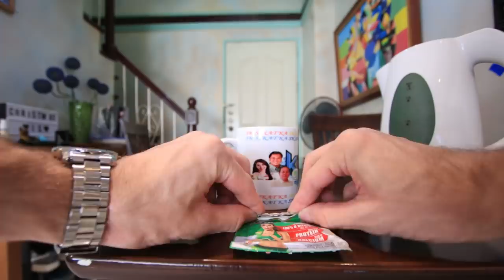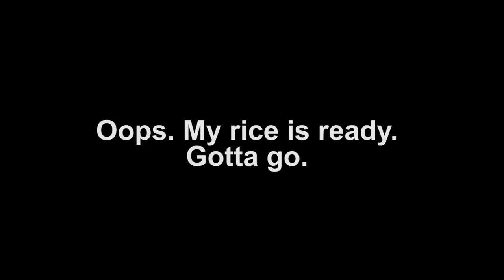10 AMAZING FILIPINO LIFE HACKS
This one was fun to make! Did I miss any? :)